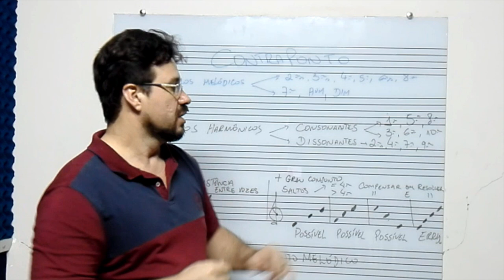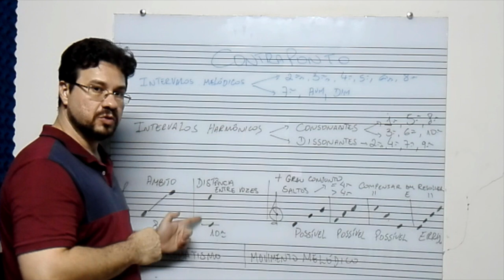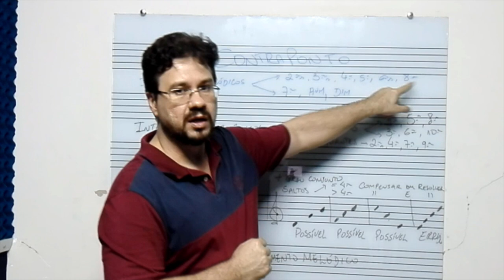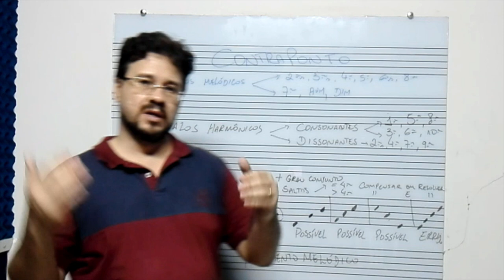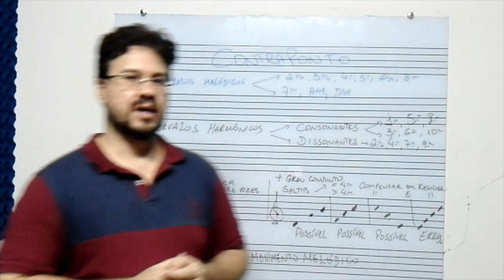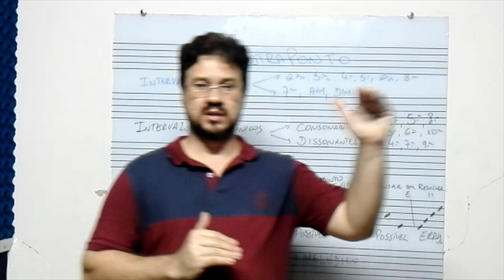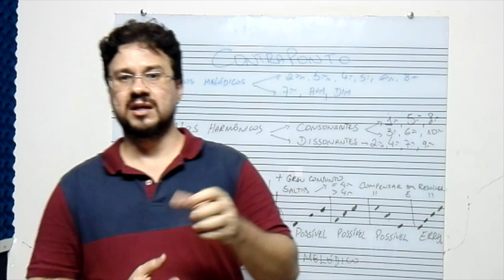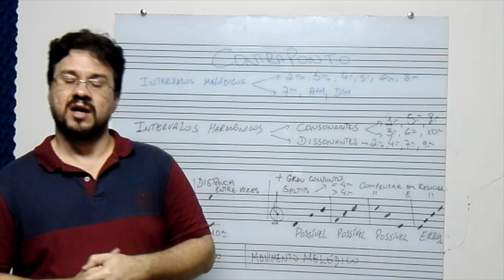3ª aula contraponto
Agora iniciaremos a prática explicando as principais regras gerais de escrita de melodias dentro do contraponto. Bons estudos